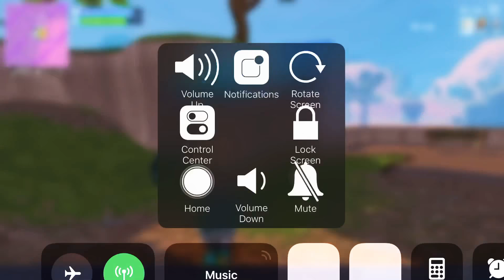TNH_JT 5 kill Victory (Mobile Gameplay)